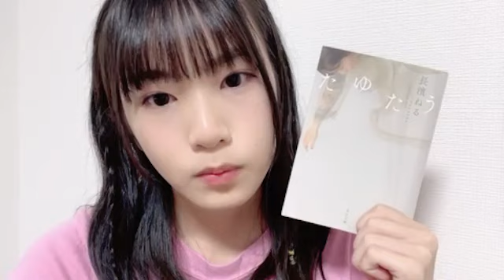Showroom Eriko Hashimoto 橋本 恵理子 AKB48 研究生 2023-09-11